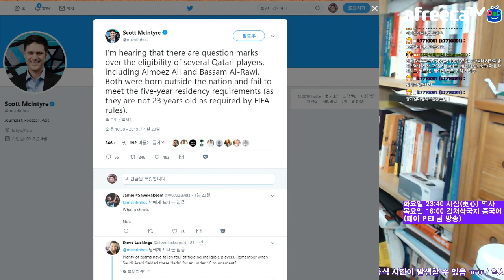카타르에 무자격 선수 2명이? ⚽️ 사후 징계라도 강력하게 원해요. | 2019 AFC Asian Cup UAE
카타르와의 결전 전날 밤. 카타르에 무자격 선수 2명이 있다는 내용을 호주의 기자가 언급했네요. 몇 시간 전에 터진 따끈따끈한 정보라 아직 추가 보도는 없는데... 안 그래도 경고 누적으로 대한민국과의 경기에서 주축 수비수 1명, 미드필더 1명이 못 나오는 상황에서 주축 선수 2명이 추가로 더 제재를 받을 가능성도 있다고 하네요. FIFA 규정에 의하면 말이죠.

일단 오늘 밤 경기가 열리기 전까지 관련 소식은 실시간으로 확인해야 될 것 같네요. 경기가 안 열릴 것 같지는 않지만... 참고로 이와 관련하여 지난 러시아 월드컵 예선에서는 볼리비아가 징계 차원으로 2경기 몰수패를 당한 적이 있어요.